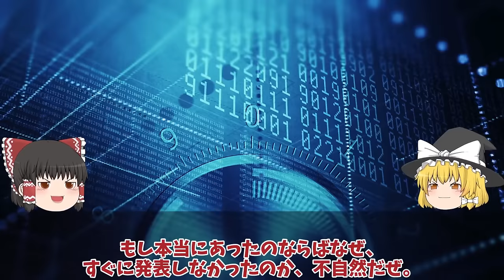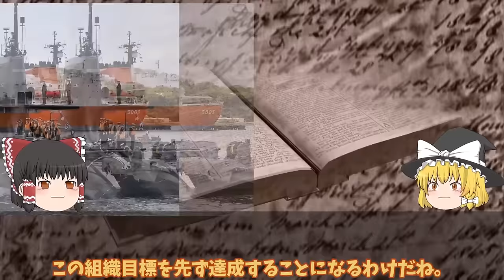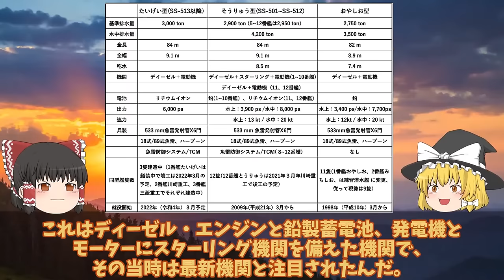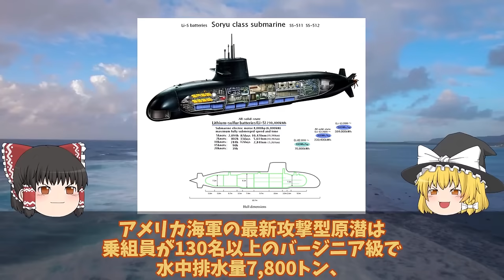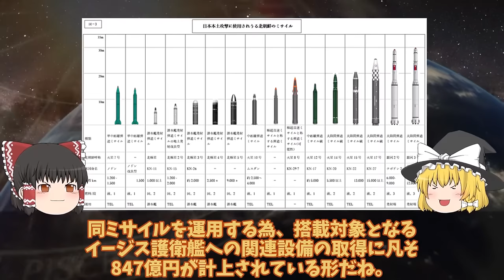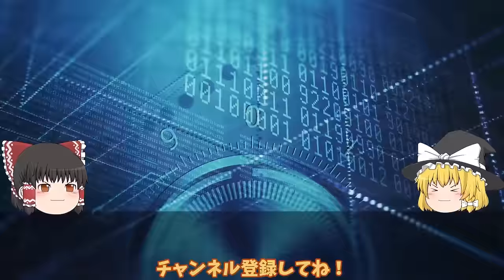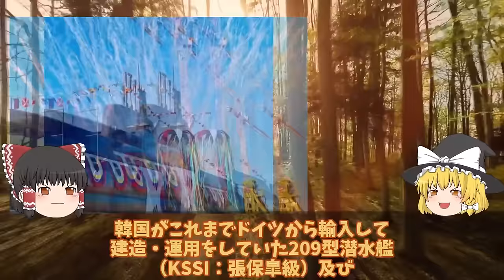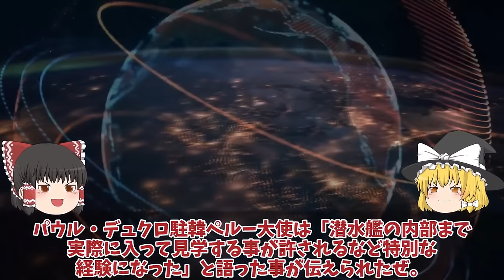【ゆっくり解説・軍事News】自衛隊最強 韓空軍F35A事故機は馬羅島で豪州への運搬か！韓国お得意のスペアパーツに米国激怒？日本完全無視【スペシャル・特集】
自衛隊最強 韓空軍F35A事故機は馬羅島で豪州への運搬か！韓国お得意のスペアパーツに米国激怒？日本完全無視【スペシャル・特集】

1韓空軍F35A事故機は馬羅島で豪州への運搬か！韓国お得意のスペアパーツに米国激怒？日本完全無視

2海自潜水艦に新たなる動力源が登場次世代電池交換で海自潜水艦は最高峰！スターリングエンジンやリチウムイオン電池は過去？

3防衛省ついに日米トマホーク訓練開始威力悪魔的か！トマホークイージス艦への実装で400発一年前倒し？

4F35A戦闘機韓国仕様にあ然やはりスペックが違うのか？率直な反応を集めて見た結果ポンコツか！

5韓国最新鋭潜水艦KSSⅢ3番艦張保皐3ついに就役！魚雷管8門に大失笑米英豪9ヶ国から政府関係者出席も？

6中国（涙）米国も尖閣諸島についに動く日本政府も武器使用か！中国海警局に容認尖閣には？